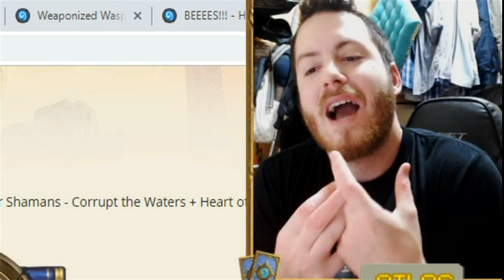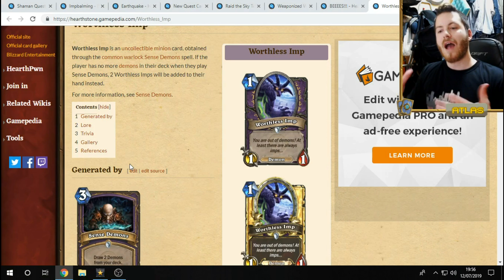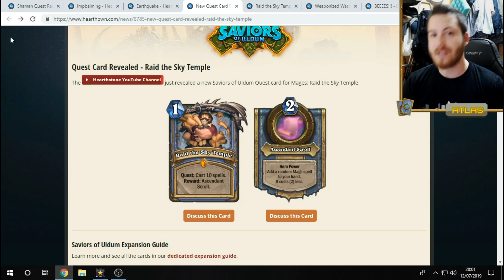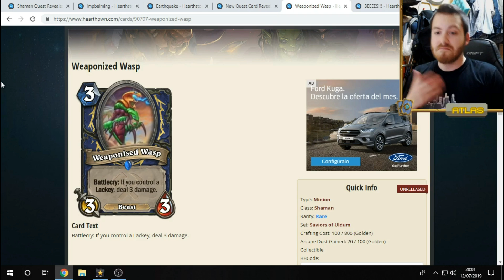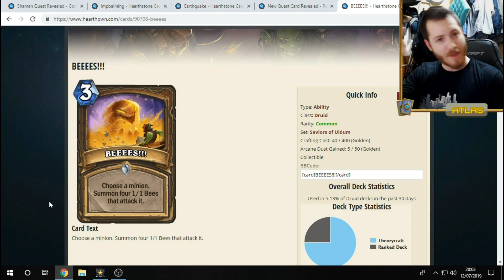NUEVAS CARTAS #1 | SALVADORES DE ULDUM | NUEVA EXPANSIÓN DE HEARTHSTONE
Aquí tenéis las primeras cartas analizadas de la próxima expansión, Salvadores de Uldum. :D